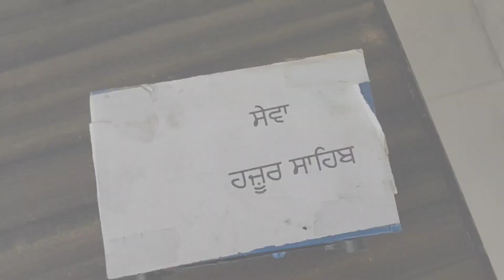ਯਾਤਰਾ ਸ਼੍ਰੀ ਹਜੂਰ ਸਾਹਿਬ🙏// ਪਰਮ ਨੂੰ ਮੁਬਾਰਕਾਂ ਗੱਡੀ ਦੀਆਂ // NER RIDE //